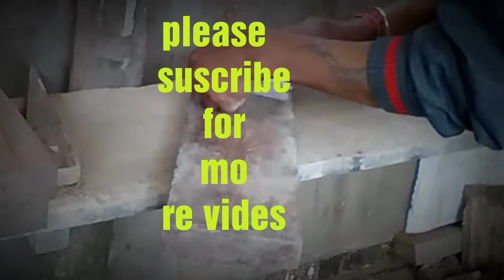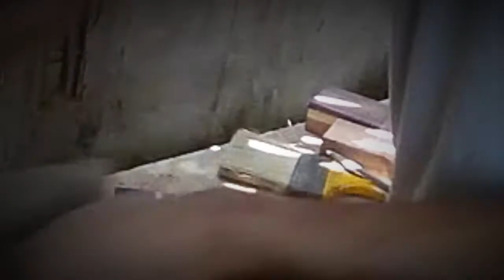Wooden rebate plane tools making part 2